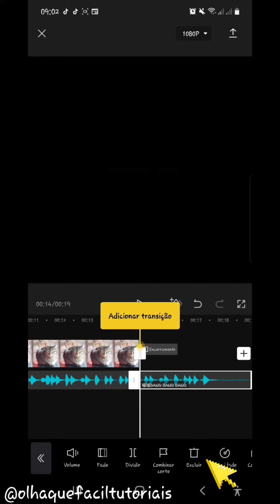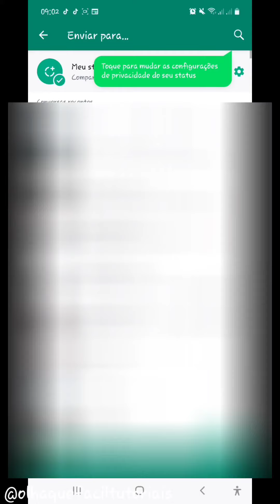Como Adicionar Foto com Musica no Status do WhatsApp - Olha que Fácil Tutoriais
OfficePRO XboxGamePass XboxBrasil Smart TV LED 32” TCL 32S6500 Android Wi-Fi HDR - Inteligência Artificial Conversor Digital 2 HDMI
(Parceiro Magalu) Neste video ensino o passo a passo de como adicionar foto com musica no status do WhatsApp
e para isso é necessário um editor de video, e o mais simples que achei foi o CapCut, existem vários mas como você vai ver no vídeo , é muito simples. cortar excluir, adicionar musica, converter. vou deixar o link aqui para você baixar o capcut na play store
Obrigado. • Minha loja na Amazon Se este vídeo te ajudar, a resolver um problema ou até mesmo economizar me pague um café ☕,